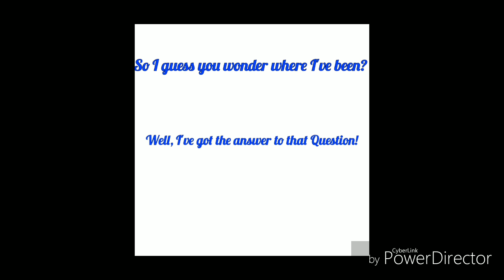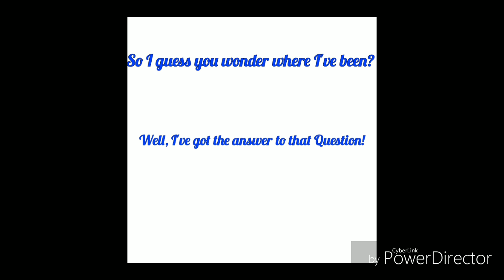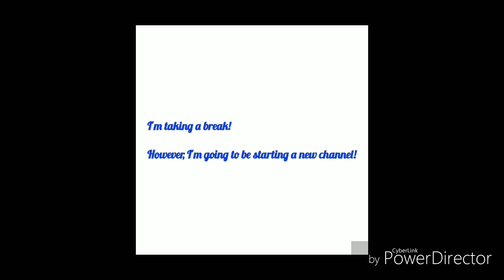Where Have I been?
Important Links ahead!

To get my Books-

Second Channel-